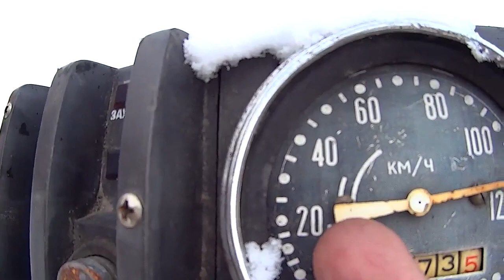Строим мотоцикл проект БЕЛОЧКА #1